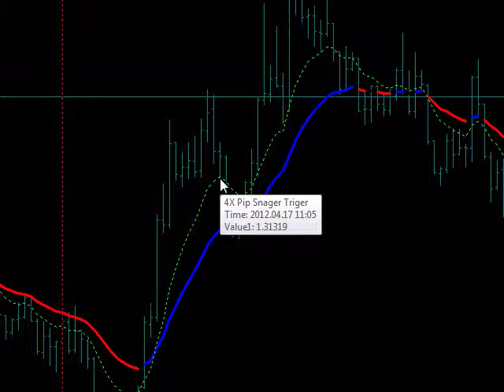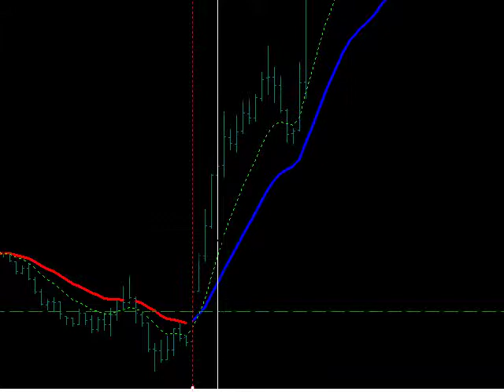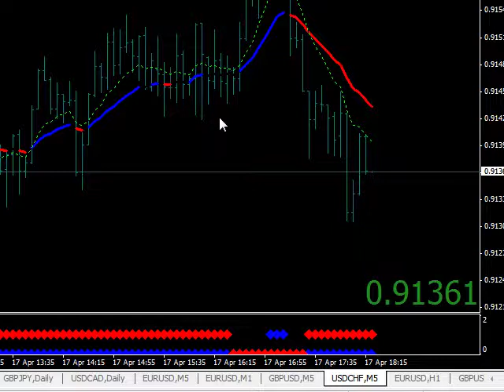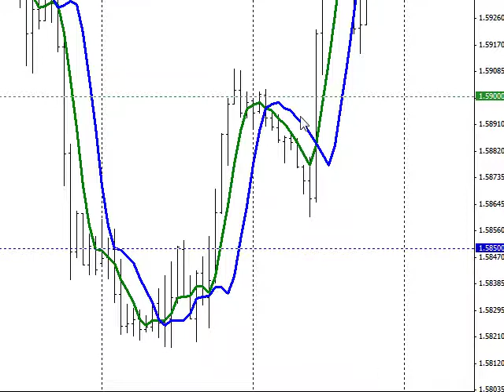4XPipSnager UTurn Apr 17 2012.mp4